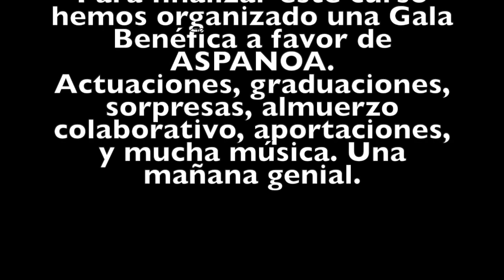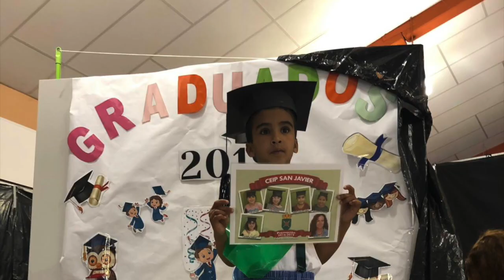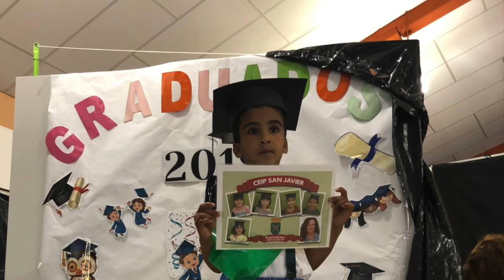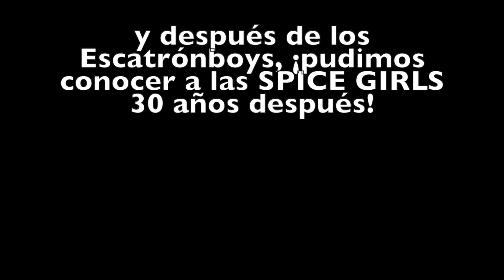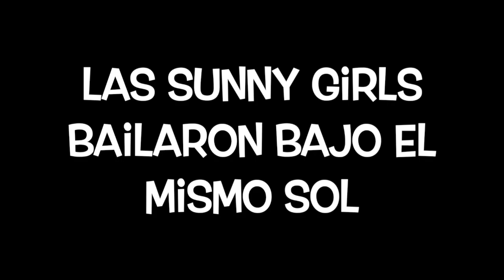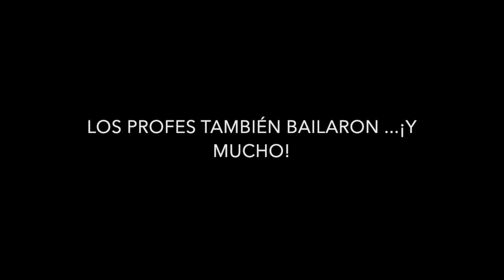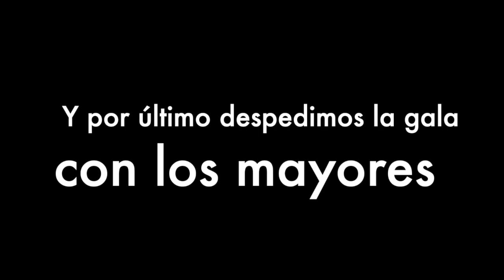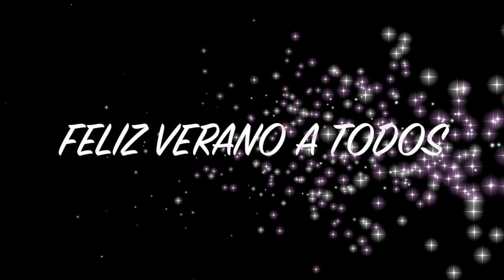galabenéfica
Este vídeo trata de: galabenéfica